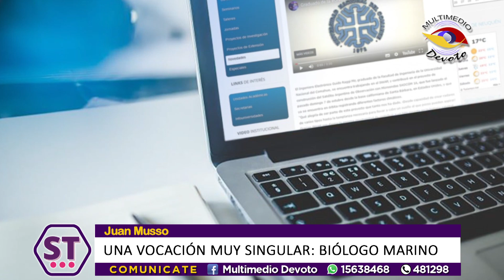Juan Musso sueña con ser Biólogo Marino y estudia para lograrlo.